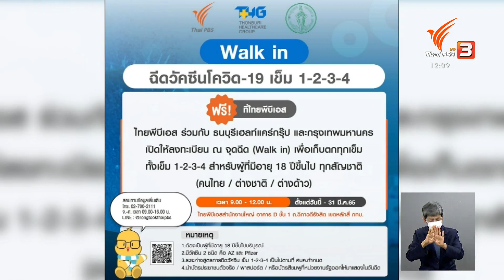อุบลฯ ผู้ติดเชื้อพุ่งสูงวันละเกือบ 3 พันคน (26 มี.ค. 65)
หลายจังหวัด เร่งฉีดวัคซีนให้กับประชาชน เพื่อสร้างภูมคุ้มกัน ก่อนเทศกาลสงกรานต์ ที่ลูกหลานไปทำงานต่างจังหวัดจะเดินทางกลับบ้าน ขณะที่
หลายจังหวัดภาคตะวันออกเฉียงเหนือพบผู้ติดเชื้อโควิด-19 เพิ่มสูงขึ้นต่อเนื่อง โดยเฉพาะที่จังหวัดอุบลราชธานี วันนี้มีผู้ติดเชื้ออีกเกือบ 3 พันคน